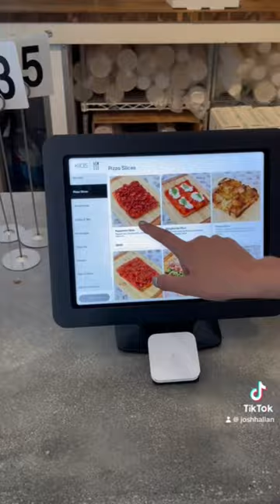What I eat in a day in LA